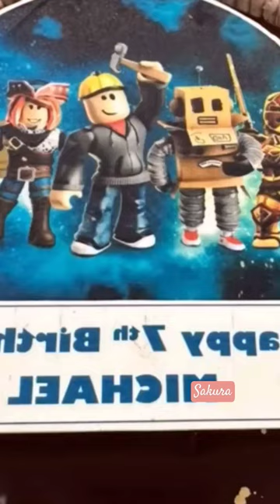ANAK NI JAMES YAP SA BAGO NYANG KAPARTNER KAHAWIG RIN NI BIMBY NUN BATA PA SYA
7yrs. old na pala ang anak ni James Yap sa bago nitong kinakasama. Hawig din sya ng kanyang ama ar ng kanyang half brother na si Bimby 1🥰😍🤩